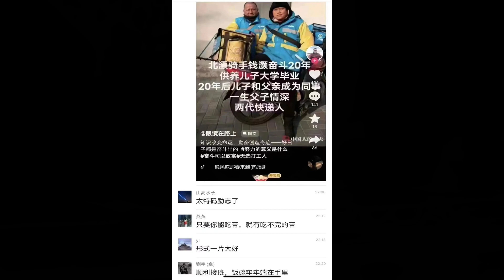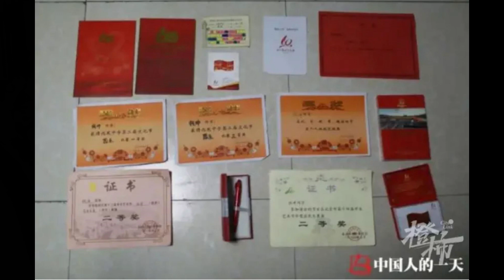🔴大陸慈父奮鬥２０年送外賣供兒子念完大學！奮鬥２０年！最後父子竟然只能當同事？｜CC字幕｜Podcast｜日更頻道